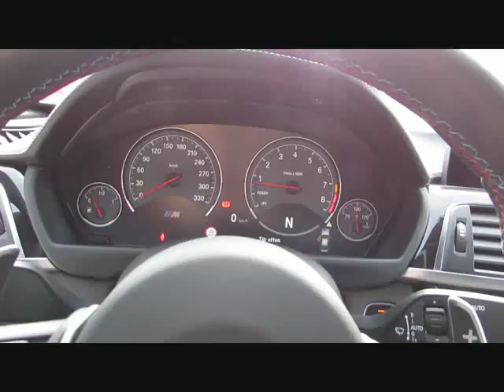BMW M3 MCompetition INDIVIDUAL DAB DrAssist von BAYERN-CAR-GERSTMAYR GmbH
BMW M3 MCompetition INDIVIDUAL DAB DrAssist Neu100 von BAYERN-CAR-GERSTMAYR GmbH mit 11.700km weitere Informationen und Fahrzeuge